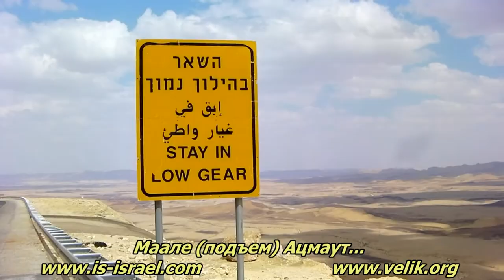Велопоход. Мицпе Рамон - махтеш (кратер) Рамон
Пустыня Центральный Негев. Израиль, 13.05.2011